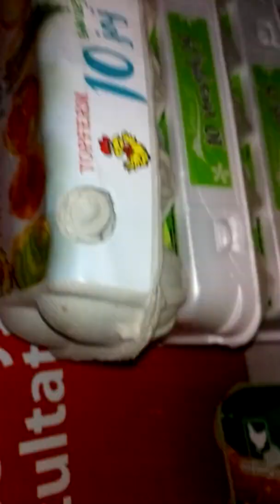Dziś było 6 🥚 jajek w kurniku odcinek ( 53)o godzinie 15 :51